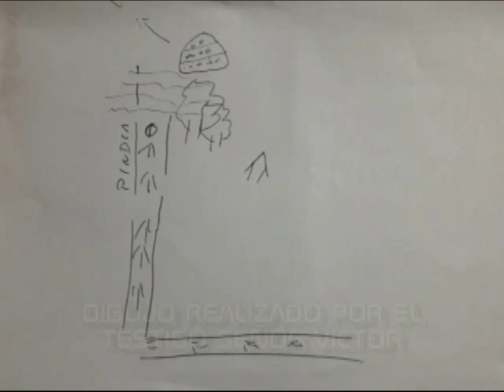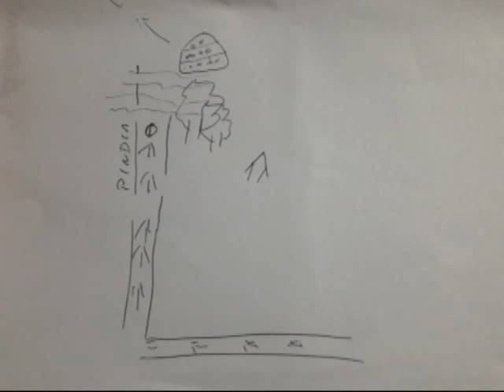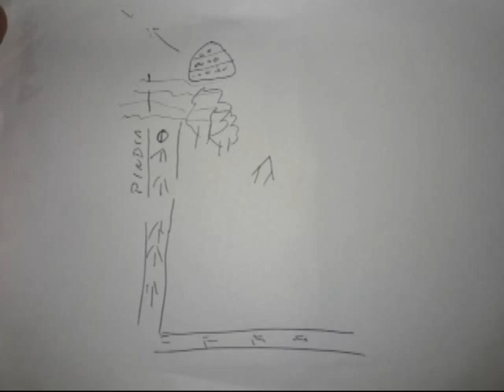Ovni caso Posada del Indio Mar de Cobo 2014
Ovni Mar del Plata